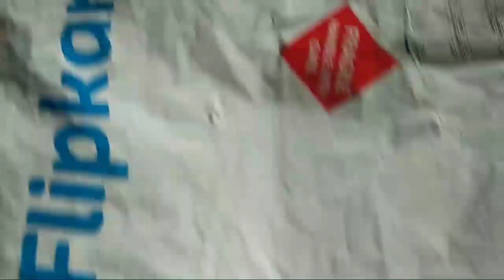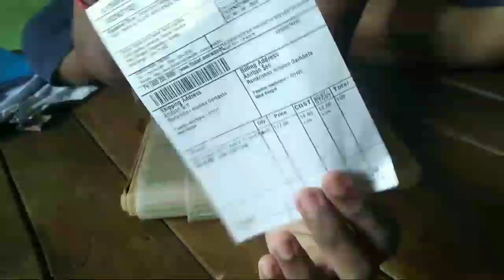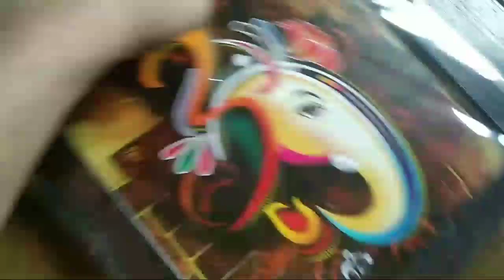SAF Ganesh oil 11 inch × 11 inch Painting Unboxing.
Hi friend's amar YouTube channel a welcome🎉🎉🎉🎉🎉🎉🎉🎉🎉🎉

SAF Ganesh oil 11 inch × 11 inch Painting Buy👇👇👇👇👇👇👇👇👇👇👇👇👇👇

Flipkart link :- SAF Ganesh Oil 11 inch x 11 inch Painting

camera :- Samsung Galaxy a50s / Redmi y2